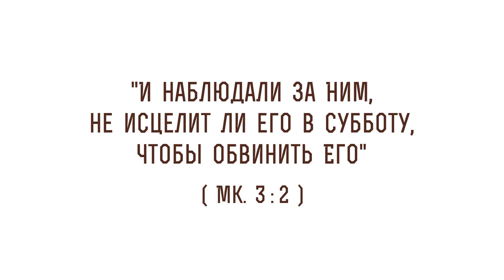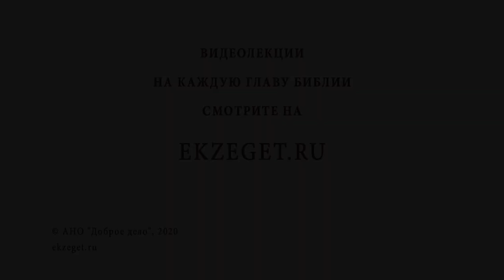"И наблюдали за Ним, не исцелит ли в субботу, чтобы обвинить Его" ( Мк. 3:2). Свящ. Стахий Колотвин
В сегодняшнем видео со священником Стахием Колотвиным разберем 2 стих из 3 главы Евангелия от Марка: "И наблюдали за Ним, не исцелит ли в субботу, чтобы обвинить Его". Коснемся следующих тем:

🔸Недуг сухорукости.
🔸Ветхозаветная суббота.
🔸Тренировочный период.
🔸День Воскресенья.
🔸Ожидание ошибки со стороны другого человека.
🔸Лукавый вне времени.
🔸Наблюдение за Христом и следование за Ним.